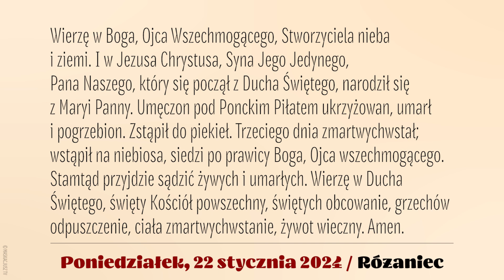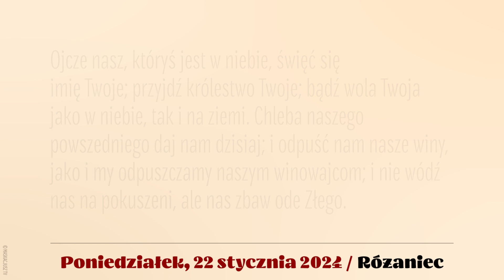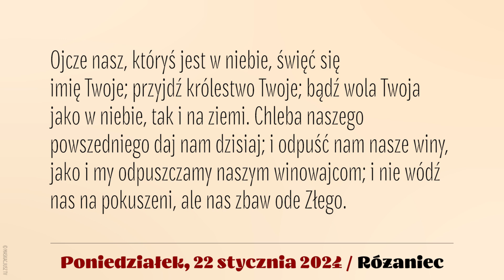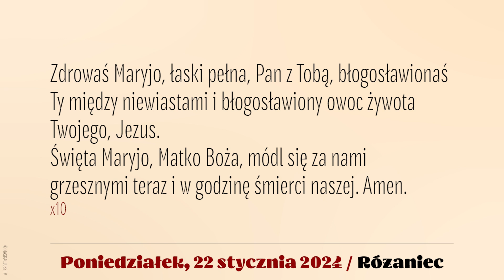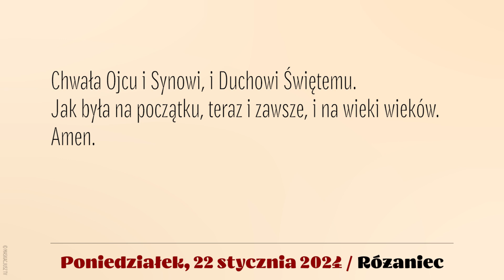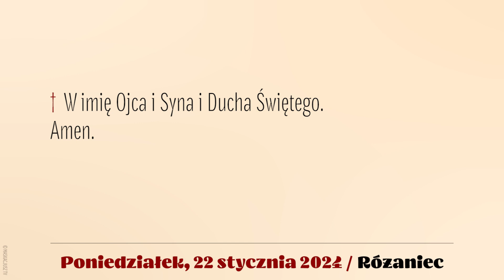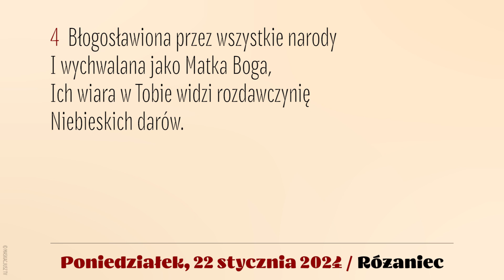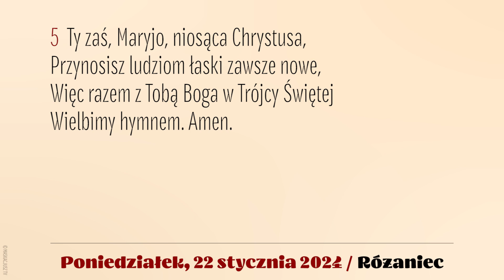Różaniec | 22 stycznia 2024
22 stycznia 2024
Poniedziałek